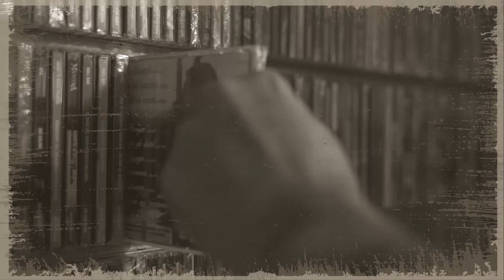El Camino Del Roll - Kenny Y Los Electricos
DiscosDenver - - El Camino Del Roll
Programa 11
Kenny Y Los Electricos